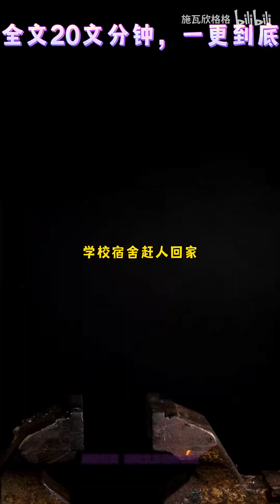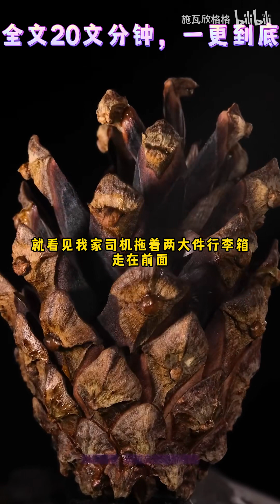【全文已更完|爽文】无意中听见保姆的女跟我妈撒娇：阿姨，反正冰冰姐也是丁克，以后没有孩子。干脆，您认我当干女儿，我和您侄儿结婚，生的宝宝都是自家人，咱亲上加亲，